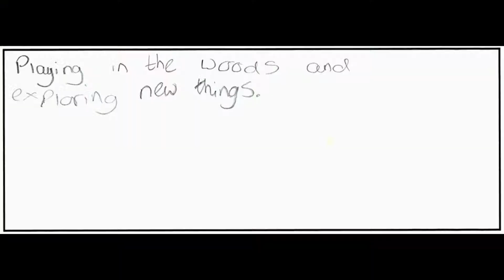Memories of Wildlife & Nature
What are your memories of wildlife and nature?

Froglife collected postcards and recordings of childhood memories as part of the River Nene Dragon Finder project.

This wonder-filled selection of short tales covers a range of themes:

Creepy-crawlies, reptiles, birds, mammals, lakes & rivers, ponds & amphibians, and plants & trees - which is your favourite story? Are you reminded of your own experiences?

Thank you to everyone who contributed memories (sorry we couldn't use them all!) and thanks also to the National Lottery Heritage Fund and our co-funders for supporting the River Nene Dragon Finder project from 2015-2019.

Froglife is a national wildlife charity committed to the conservation of amphibians and reptiles – frogs, toads, newts, snakes and lizards – and saving the habitats they depend on.